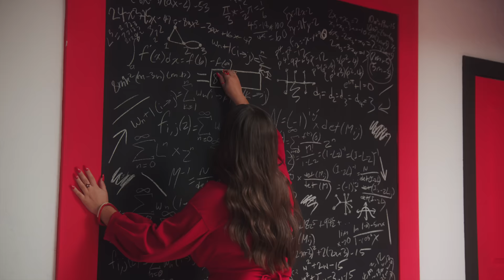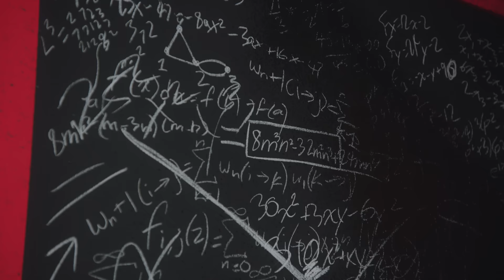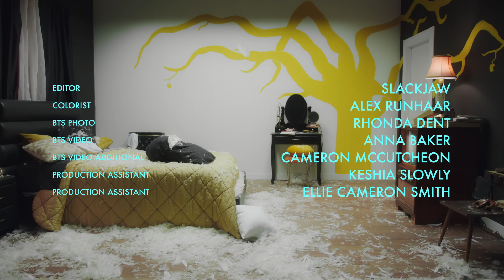Victoria Anthony - How Cute (Official Music Video)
Listen/Save

Co-Director: Brock Newman
Co-Director: Victoria Anthony
Producer: Keyon Slowly
Production Manager: Darci Mcdonald
1st Assistant Director: Daniel Mallinson
Director of Photography: Devin Karrington
Production Designer: Matt Carson
Art Director: Shawn Major
Hair & Makeup: Sara Rose
Co-Stylist: Janet Ross
Co-Stylist: Eleni Tsapas
Nails: Zrinka B Vuksan
Movement Director: Lisa Rose Metz
Hair & Makeup Assist: Xander Chen
Set Dresser: Kassidy Brisbin
Painter: Ritchie Varty
Builder: Amus Dow
Special Effects: Shane Calado
Special Effects Assist: Dhun Sharma
Special Effects Prep: Kyle Newell
Editor: Slackjaw
Colourist: Alex Runhaar
Key Grip: Ben Swan
Gaffer: Kaio Kathriner
1st Assistant Camera: Ben Hopper
2nd Assistant Camera: Alexis Golat
Dolly Grip: Jack Cruishank
Grip: Blake Alexus
Best LX: John Heinekey
BTS Photo: Rhonda Dent
BTS Video: Anna Baker
BTS Video Additional: Cameron McCutcheon
Production Assistant: Keshia Slowly
Production Assistant: Ellie Cameron Smith

SONG CREDITS
Performed by - Victoria Anthony
Written by - Victoria Anthony & Ryan Worsley
Produced by – Ryan Worsley

ALBUM ART CREDITS
Creative Director – Victoria Anthony
Photography – Rhonda Dent
Hair & Make Up - Sara Rose
Graphic Designer – Alejandro Quinteros

“How Cute” (Lyrics)
So what I’m angry
And I’m not sorry
I tried to play nice
But that’s not for me
So what you screwed up
I gave you my trust
Took chances on you

Think you got it figured out
Think you’re getting what you like
But don’t you dare flatter yourself

We’re through found the drug for your infection
And you you’re the problem I corrected
I knew you’d be coming back in seconds
How cute you thought we could make it
How cute
We’re through
Now I’m embarrassed that I met you

So what you came back
You fooled me like that
You took all my patience
You took all I had
So what it’s over
Been nice to know you
I’m out of remorse
Don’t need your closure

Think you’re gonna get it right
Oh don’t you dare flatter yourself

How cute
We’re through

Cursed me til I bled
Worst one that I met
I cannot go back
Flashed before my eyes
Every night I cried
I’m so done with that

I love how you act like I’d forget it
It’s done now I’m embarrassed that I met you
Thank God now I don’t get affected
How cute you wanted to save it